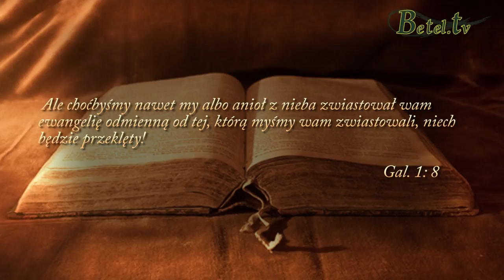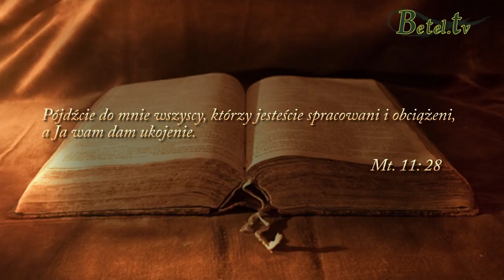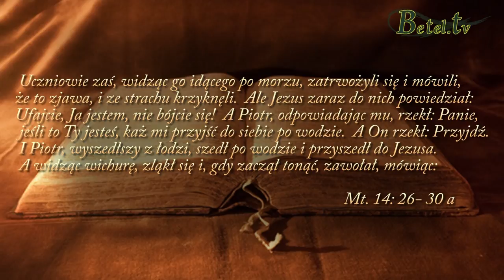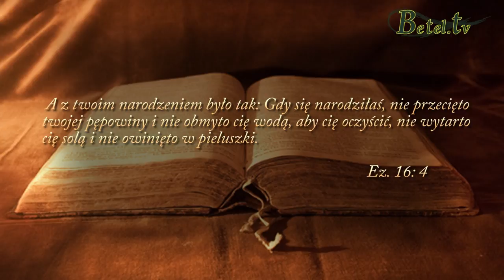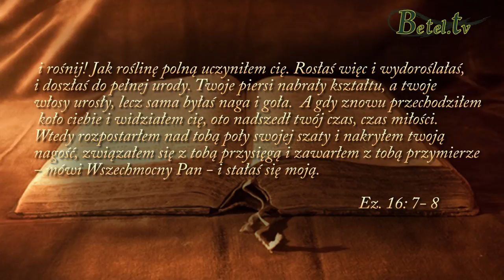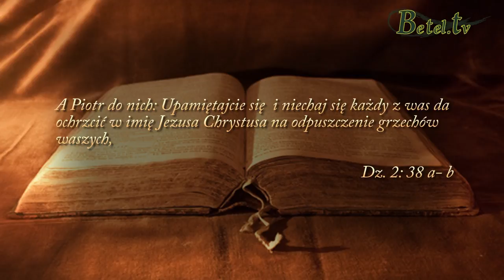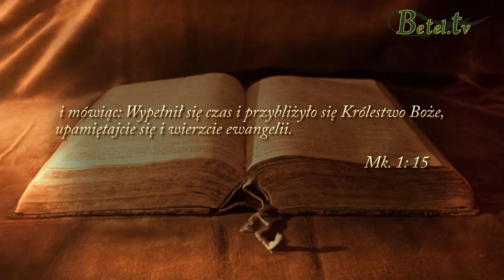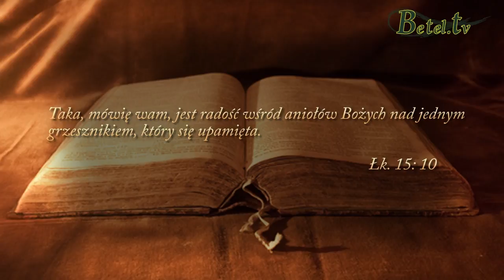12.03.2016- Zbawienie cz.III- Upamiętaj się- Damian Zajonc